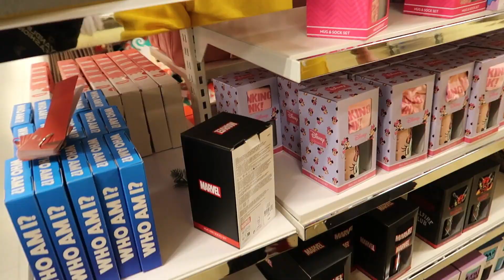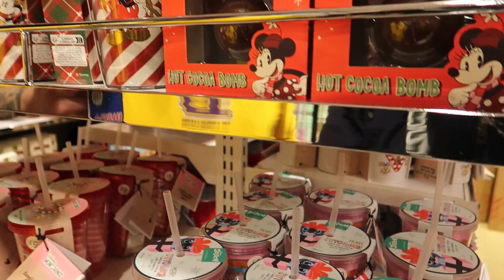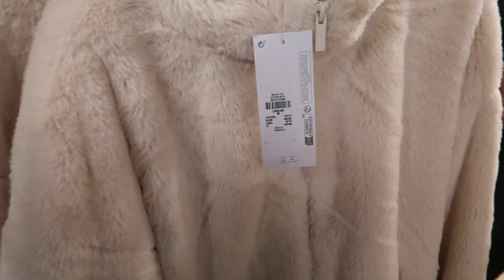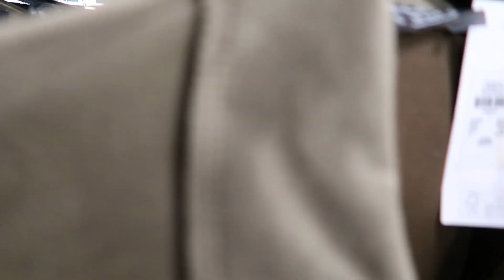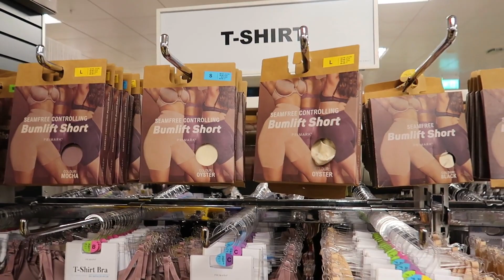Come Shop With Me in Primark November 2023! What's New in Primark 2023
Christmas has defo arrived in Primark and with that I thought that I would film a come shop with me in Primark and show you what's new in for Christmas 2023! They have lots of Christmas decorations, wrapping paper, gifts and lots of new home ware and clothing for winter etc

Primark have such a good selection of Christmas items, homeware and clothing in. at the moment so I thought that I would film a come shop with me in Primark for November 2023. They have some of the new Rita Ora range in as well which I show you. Christmas has defo arrived in Primark; they have lots of decorations, pyjamas, gift ideas etc in.

Siobhan xox